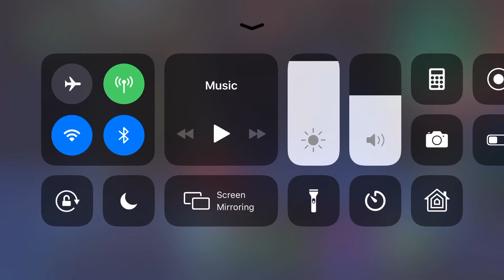Lemme tank the bus driver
LOL XD XD XD XD XD XD XD XD😂